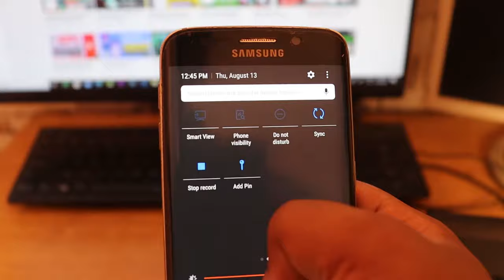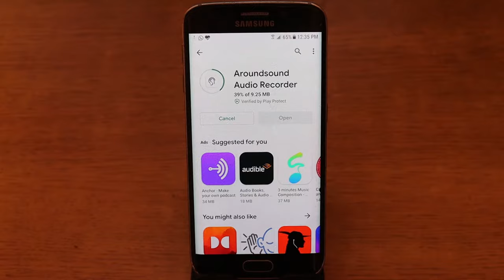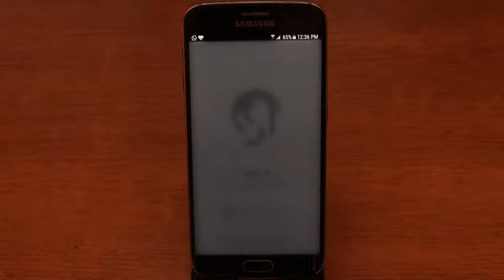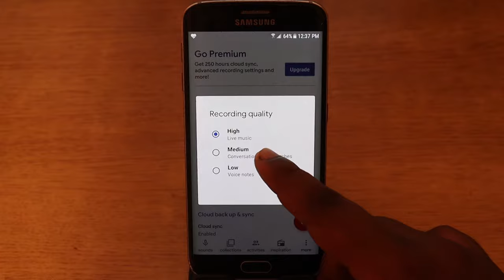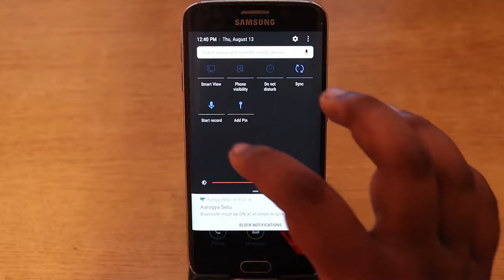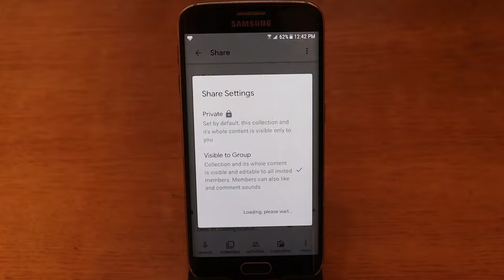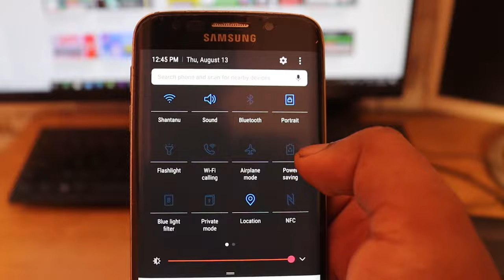How to Record Audio Secretly on Android | Single Tap to Start Voice Recording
Want to record sound or voice around you secretly? You can do it easily. You can start voice recording on your phone with just a single tap. There is an app called Aroundsound audio recorder to do this job. You will see a small icon on your notification bar, by just taping once it will start audio recording and no one sees the recording screen. Nobody will know you're recording in your phone. So, in this video, I have explained how to record audio secretly on android. You just have to single tap to start voice recording.